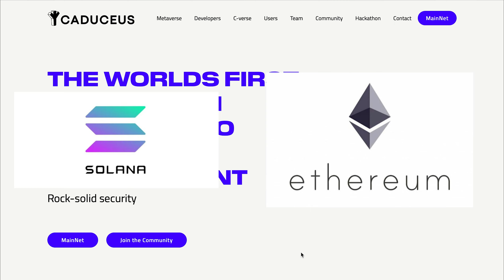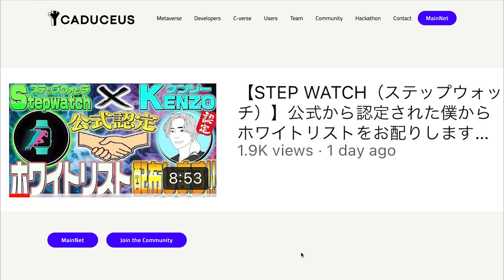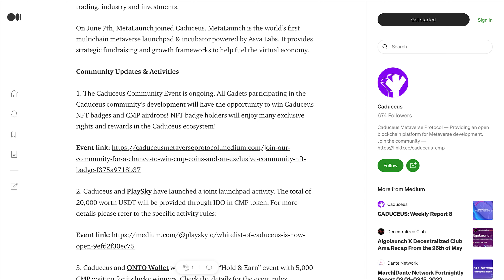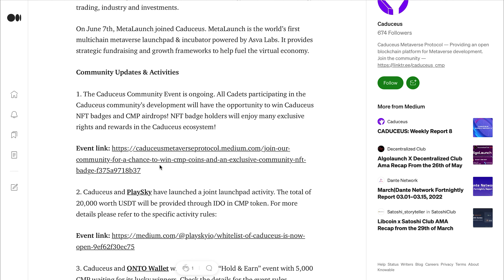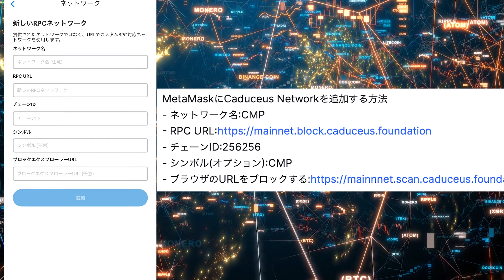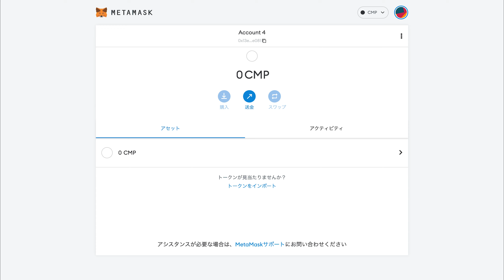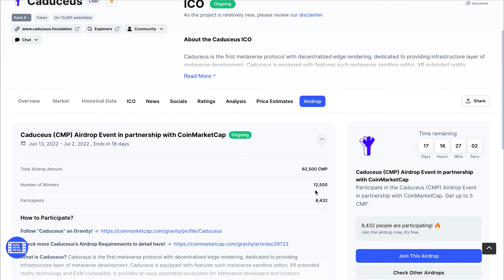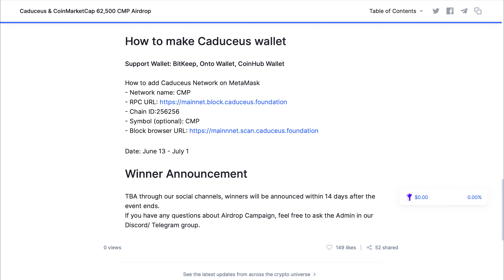【カデュケウス】なんと今なら無料で獲得できる大チャンス到来❗️チェーンも遂に実装⁉️徹底解説します【caduceus】【CADUCEUS】【ソラナ】【イーサリアム】【CMP】【仮想通貨】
※富裕層になりたい方はこちらから登録してください💪

📍仮想通貨
【BINANCE口座開設】

【チェーンアドレス】
ネットワーク名:CMP
- チェーンID:256256
- シンボル(オプション):CMP

01:13 StepWatch情報
05:23 参加

📍FX
🔵口座開設はコチラから
※本気で稼ぎたい方は下記から開設をお願い致します。